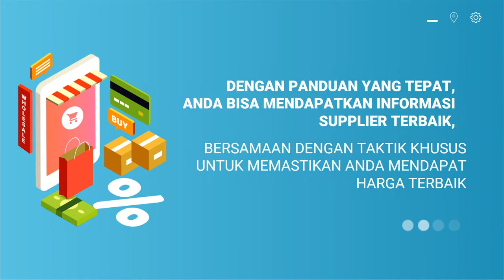Contoh Pembuatan Video Animasi Promosi Toko Grosir, Video Iklan Toko Online